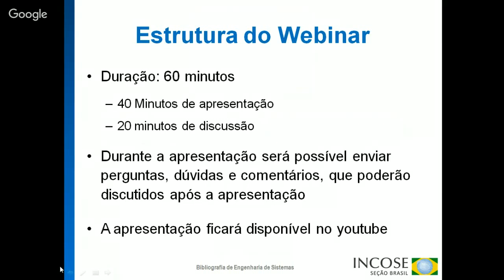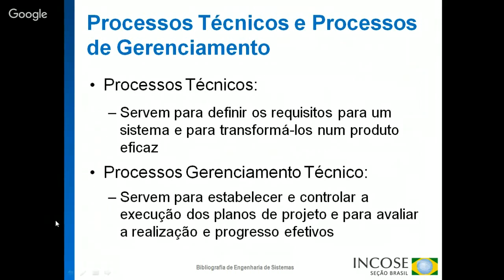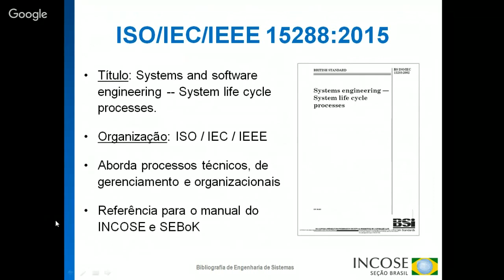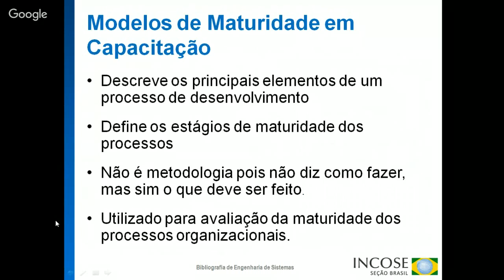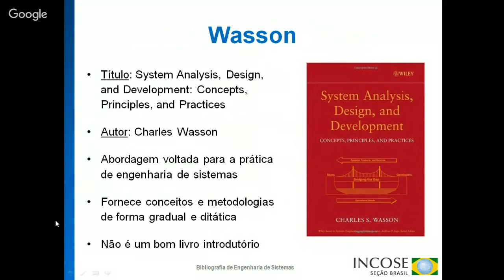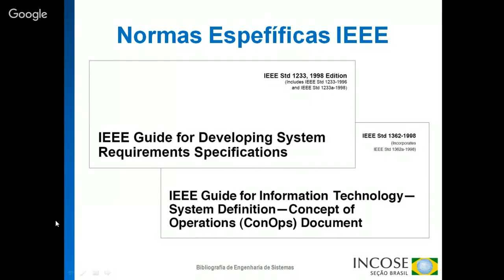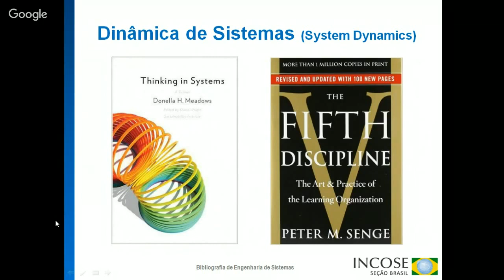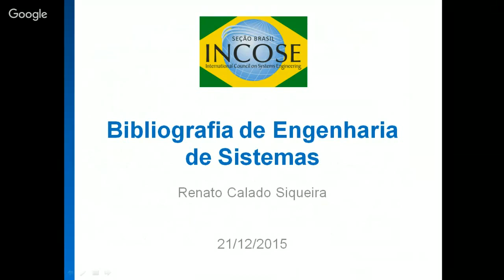Webinar #7 Bibliografia de Engenharia de Sistemas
Objetivos do Webinar:
I. Apresentar bibliografia relevante de Engenharia de Sistemas;
II. Discutir diferenças entre tipos de bibliografia;
III. Comentar brevemente a bibliografia.